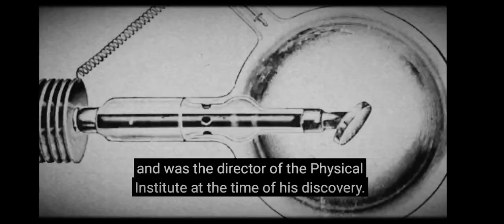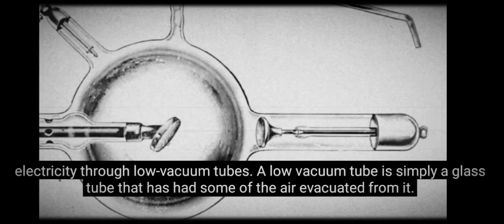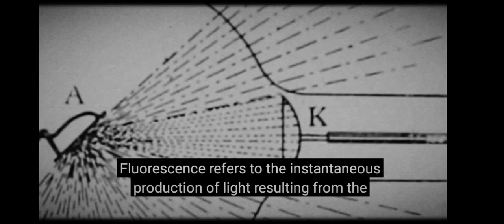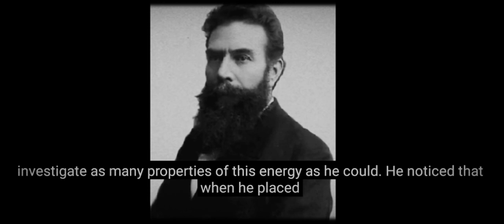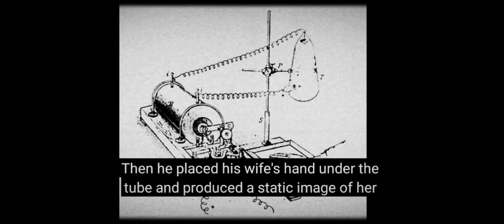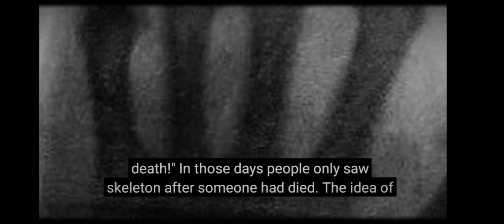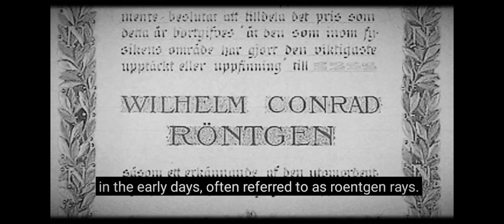Discovery of X-Ray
For academic purposes use only.
Courtesy:
- Adora, Mairee Kyla
- Capending, Jophem
- Cortes, John Robert
- Dela Cruz, Clarissa